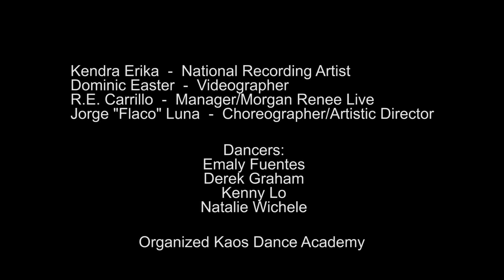Kendra Erika Rehearsal Video w/dancers - Self Control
Rehearsal footage of Kendra Erika performing "Self Control"